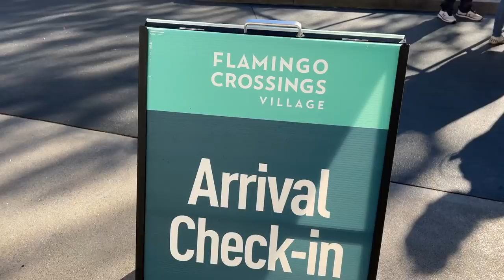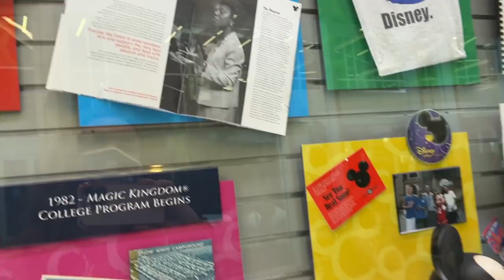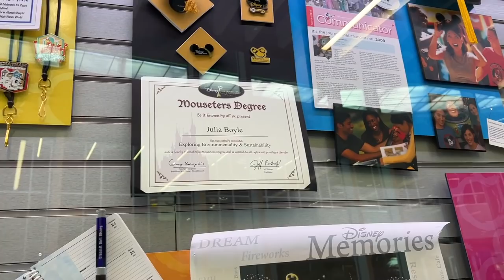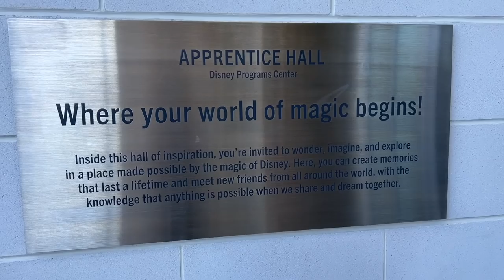Disney College Program Check In Day - Exploring Flamingo Crossings & Onboarding | DCP 2022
This Disney College Program vlog is of my disney college program check-in day at Flamingo Crossings Village. dcp check in day is the start of your program! If you live in Disney's housing at Flamingo Crossing then this day also serves as you disney college program move in day - I am living off property for my program so my check in day was just my Disney onboarding which went very smooth! They have an incredible system in place to get everyone checked in. We also explored the Flamingo Crossings shopping center and the Flamingo Crossings target while waiting for my check in time. After my dcp check in, my parents and I spent some time at Disney Springs before they had to catch there flight back to Pennsylvania. In the evening I filmed a podcast with my friend @JourneyTogetherToday  for his new podcast series on his channel! We talking all about the Disney College Program and all things moving to Florida!

God Bless!
- Magical Meg